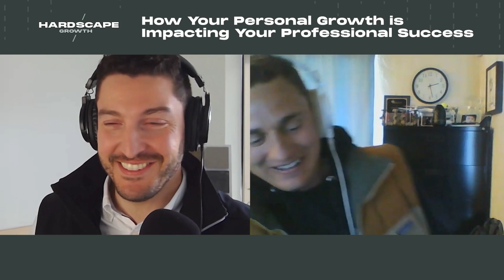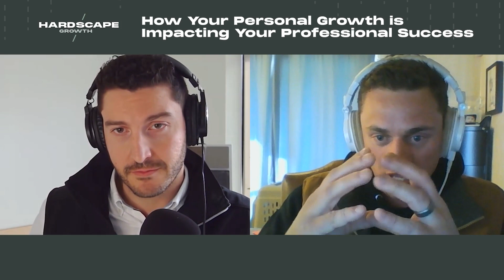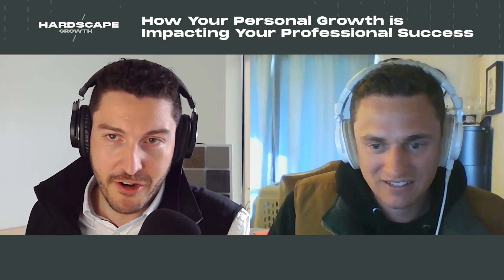How Your Personal Growth is Impacting Your Professional Success w/ Matt Hiner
So much of professional success is dependent on personal growth.
On this episode of Hardscape Growth, we talk with Matt Hiner, Owner of Hiner Outdoor Living, about goal-setting, mindsets, empowerment, and leadership.

We also talked about:
- How he grew his social presence and sales using Instagram
- How he sets and enforces core values
- How he doubled his business by shifting his mindset